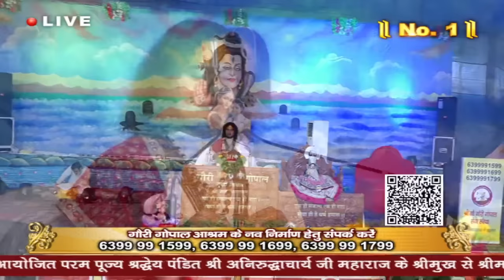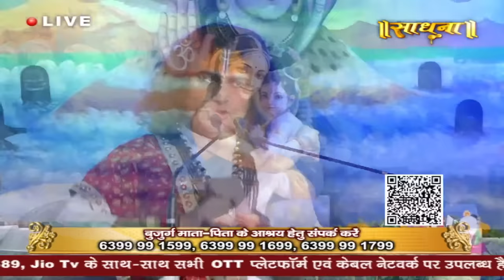Live- Shrimad Bhagwat Katha (Ashtottarshat) | Shri Aniruddhacharya Ji Maharaj | Vrindavan | Day 5